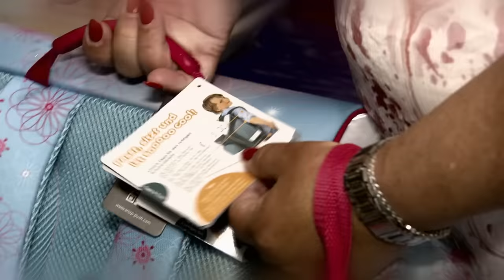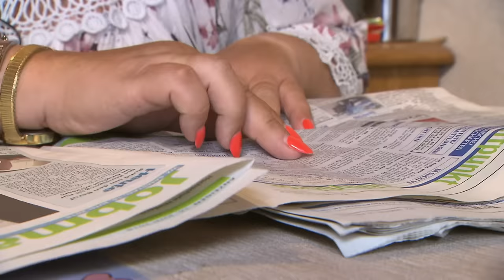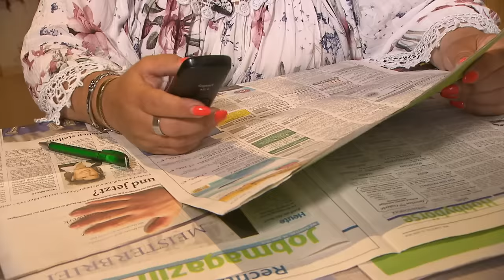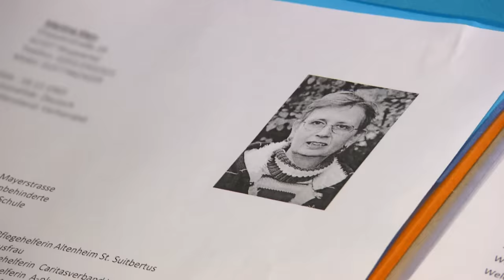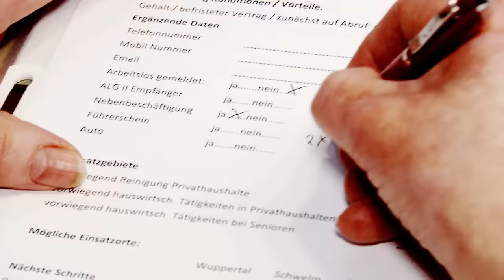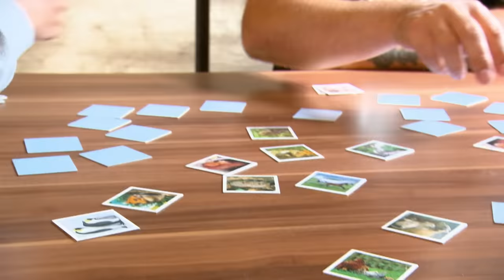Alles für die Leidenschaft! | Armes Deutschland | RTLZWEI Dokus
Martina (54) und ihr Mann Paul haben ihre Enkelin Milayne (5) bei sich aufgenommen, um sie vor dem Heim zu bewahren. Milayne soll dieses Jahr eingeschult werden, was größere finanzielle Ausgaben mit sich bringt. Eine schwierige Situation für die Großeltern, denn Martina hat vor kurzem ihren Job verloren. Martina will bei einem Vorstellungsgespräch alles geben, damit sie finanziell besser über die Runden kommen.

Der 52-jährige Stefan lebt für seine Musik, doch Geld hat er damit bisher nicht verdient. Obwohl Stefan eine Ausbildung als Yogalehrer und Maschinist absolviert hat, kommt ein Vollzeit Job für nicht infrage. Seine Musikkarriere wird zum Teil durch seine drei Hunde finanziert, die bereits in diversen Spielfilmen und Werbespots zu sehen waren. Seine Vierbeiner sind nun aber schon eine Weile nicht mehr gebucht worden – Zeit die Sedcard mit neuen, professionellen Fotos aufzupolieren.